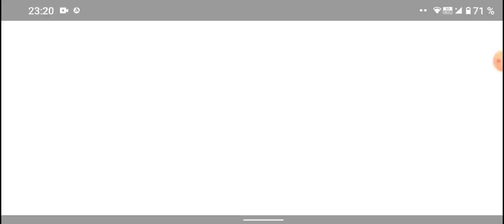играю в напы демка проиграли